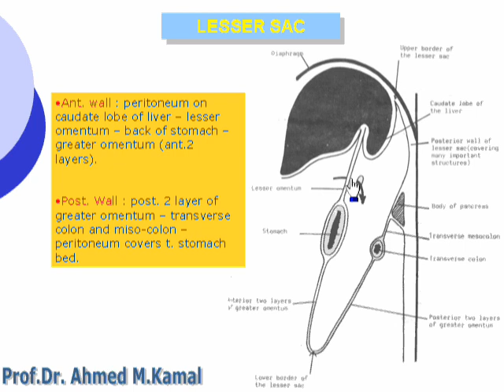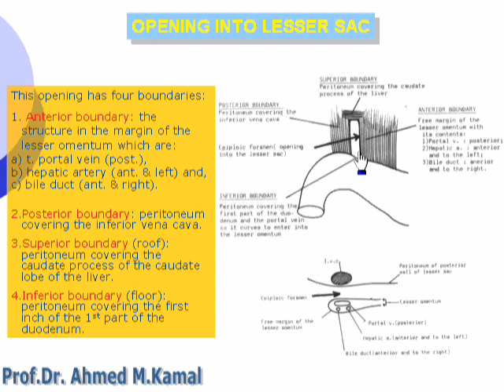3 Lesser sac د - أحمد مصطفى كمال